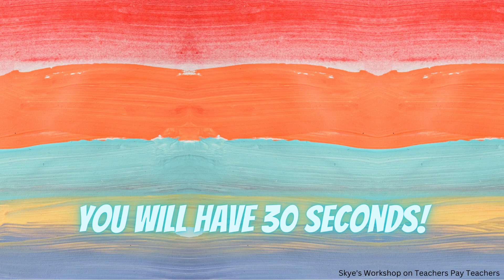8 Differences! (Outer Space, Planets, Rocketships and MORE)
8 Differences! (Outer Space, Planets, Rocketships and MORE)
SKYES WORKSHOP
Skye's Workshop on Teachers Pay Teachers
Selling:
Activities
Bundles
Flip Books
Games
Puzzles
Task Cards
Tests
Worksheets
AND MORE!